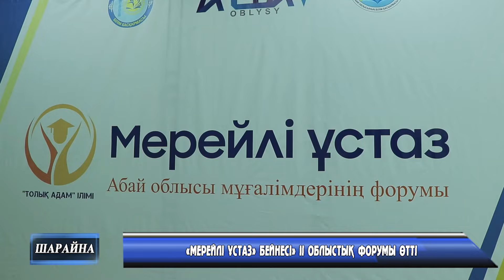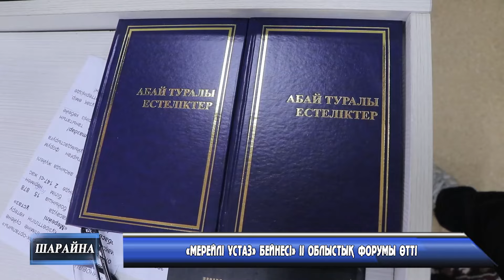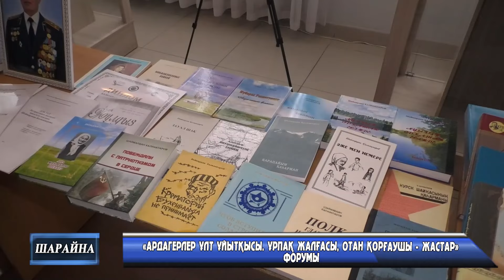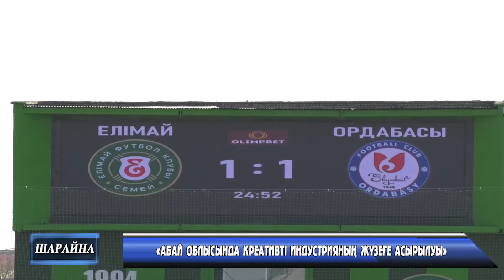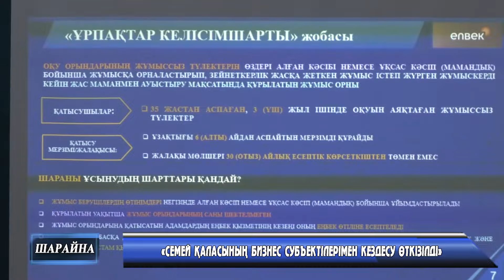«Шарайна» Жаналықтар 30 04 2024